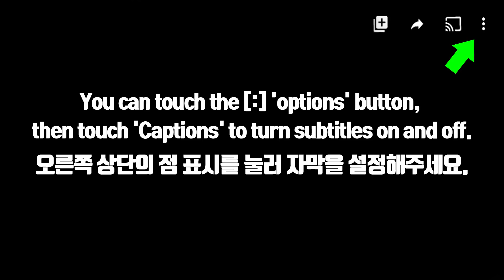ASMR PURPLE DESSERT *EDIBLE TOWEL, GRAPE RICE CAKE, EDIBLE SPOON 먹는 수건, 먹는 숟가락 먹방 EATING SOUNDS